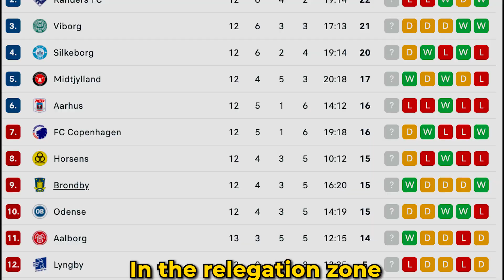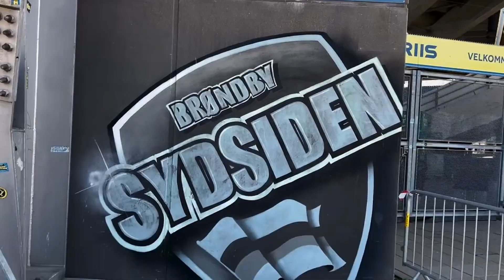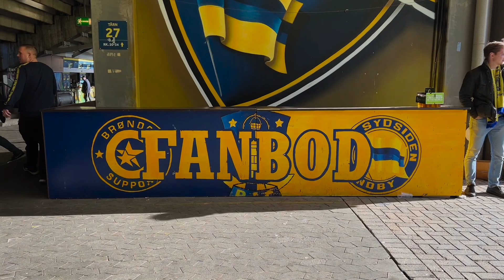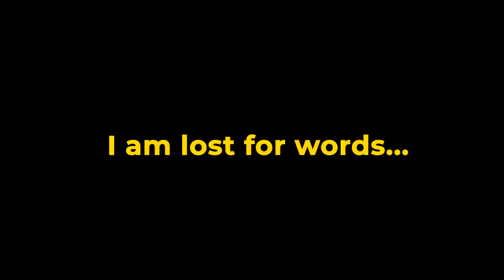Last Minute DRAMA ULTRAS GO MAD In New Firm Derby l Brøndby IF - FC København (1-1)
Thanykou for watching my matchday vlog 96th minute drama & chaos in new firm derby l Brondby if - fc copenhagen
These are the highlights of my experience in the new firm derby of copenhagen between Brøndby IF vs FC København (1-1)
Dette er højdepunktet i min oplevelse i det nye faste københavnsderby mellem Brøndby IF vs FC København (1-1)